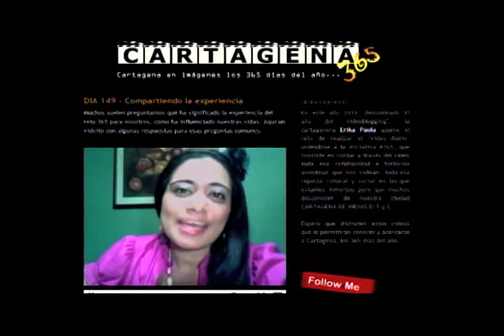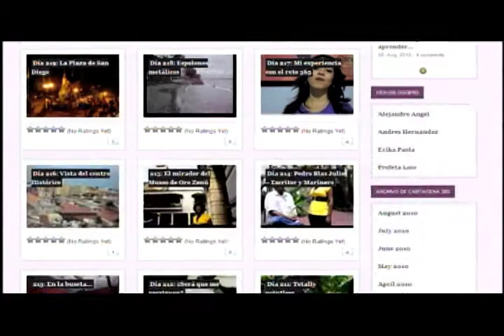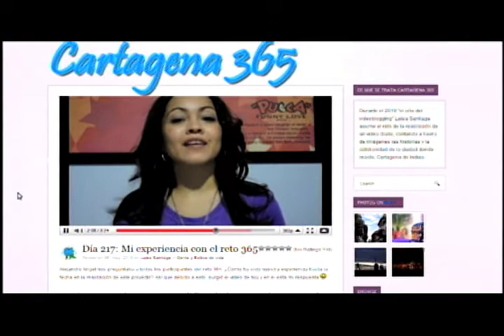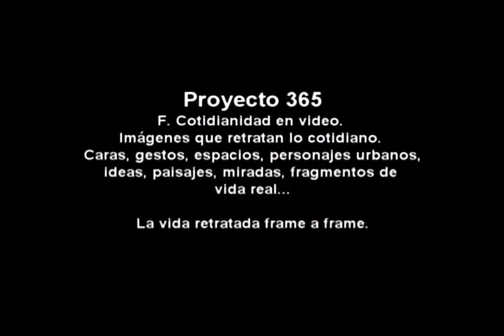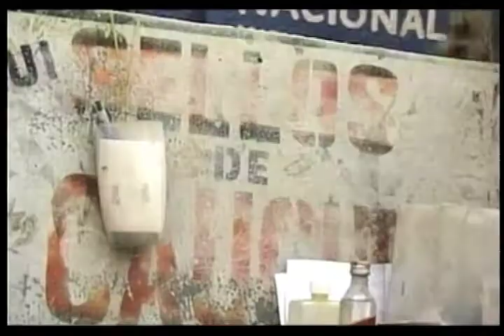El Laboratorio Cap. 13 - Temp. 1 - Producción de UNI5TV para Canal Universitario Nacional ZOOM